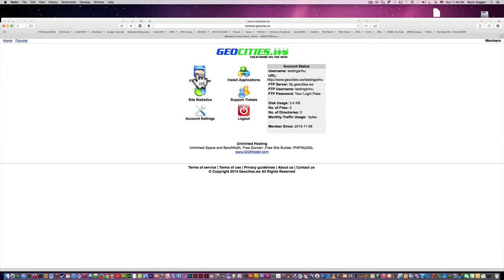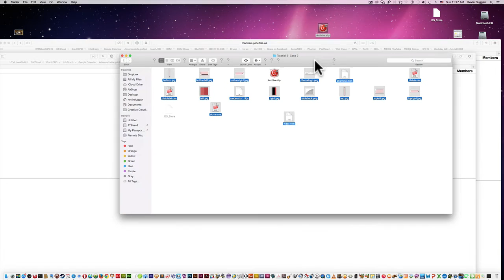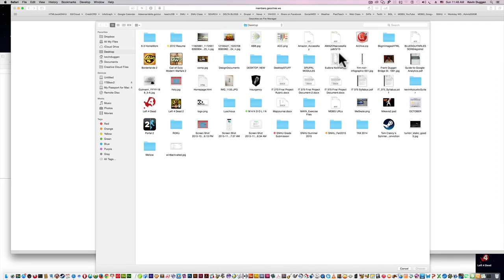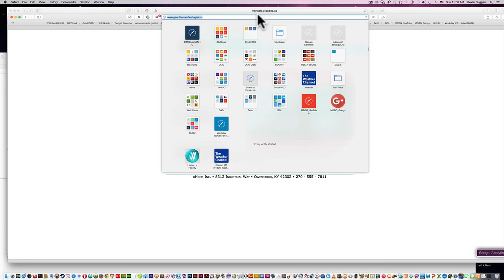Creating Account/Uploading to Geocities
This is a tutorial on how to create an account and upload using Geocities as a host.